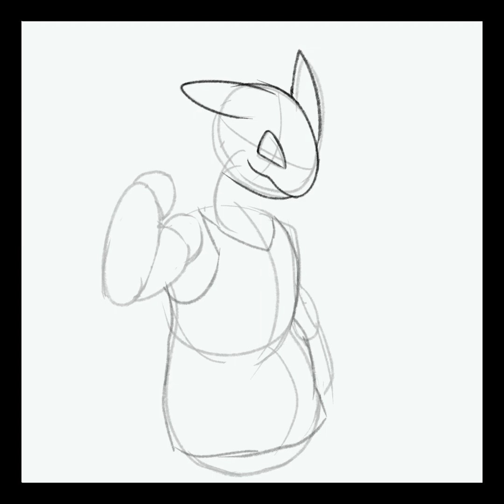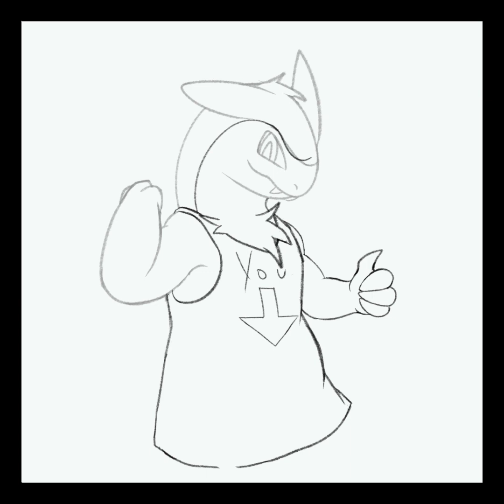Timelapse 143 [Vore Tease]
God how I wish I could unlock vore routes in a vorny Visual Novel style game.
That would be peak!

Music Artist: Osc Project  | Track: Mirror of the Soul
Typhlosion and Kecleon Music at the end segment belong to the Pokemon Company / Pokemon Mystery Dungeon. This is considered fanart.
Weisyr belongs to me